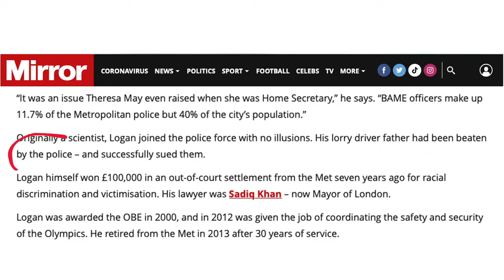Leroy Logan: BBC Small Axe, Racism, John Boyega, The Met and More - Full Interview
Micah and Michelle speak to Leroy Logan the founder and chair of the National Black Police Association. He was also a superintendent in the Metropolitan Police. In this powerful interview we discuss a number of important including his portrayal by John Boyega in BBC Small Axe, Life in the Met, his faith and the recently published race report among other topics.

Contents
0:00 - 14:00 - Leroy's Early Life, Motivations in Joining the Met and Challenges as a Police Officer
14:01 - 22:00 - The Story Behind the BBC Small Axe Episode "Red, White and Blue"
22:01 - 49:46 - The Race Report, Macpherson Inquiry and General Election